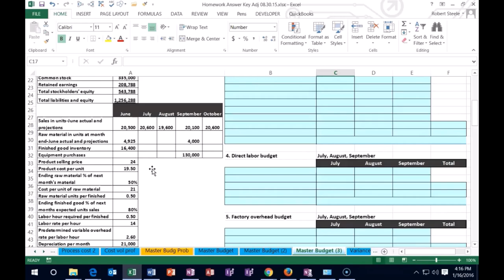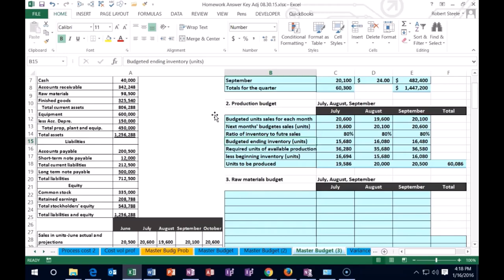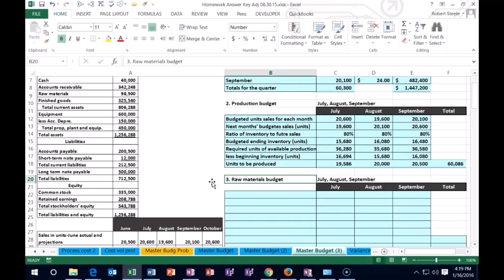Presupuesto maestro, presupuesto de ventas, presupuesto de producción, cómo calcular 210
Presupuesto maestro, presupuesto de ventas, presupuesto de producción, cómo calcular
Contabilidad Gerencial